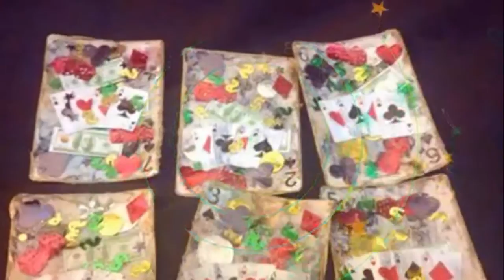painting walking sticks